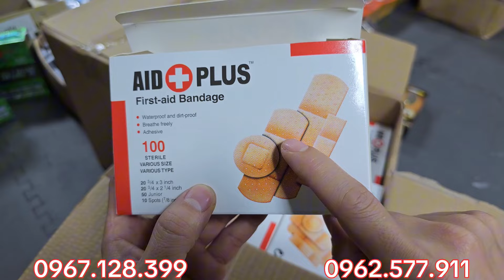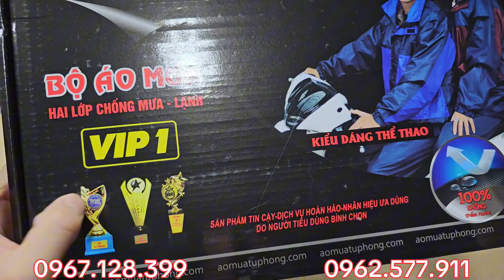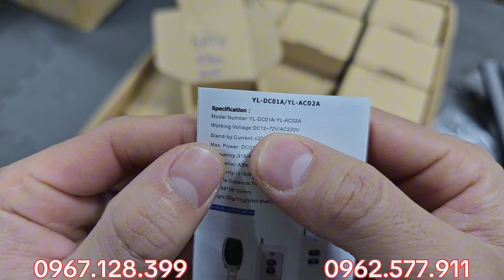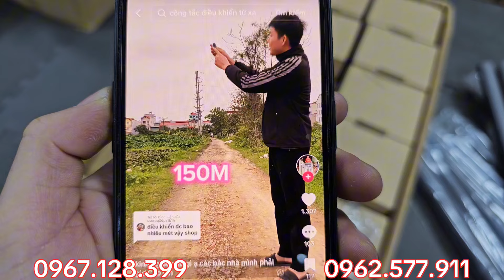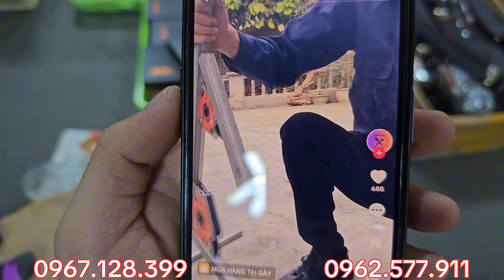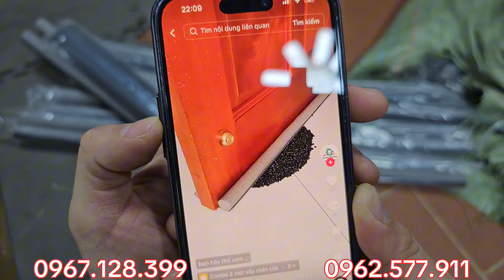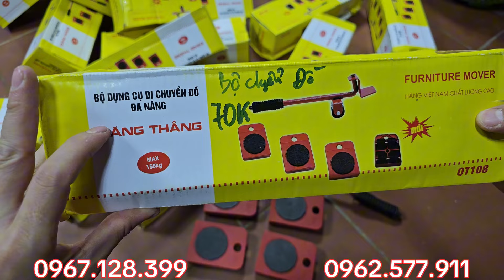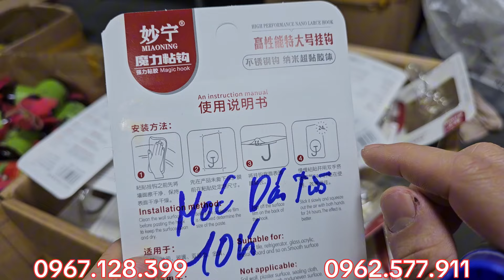Hàng mới về, rất nhiều sản phẩm thanh lý giá 10k mời ACE lên đơn - 0967.128.399